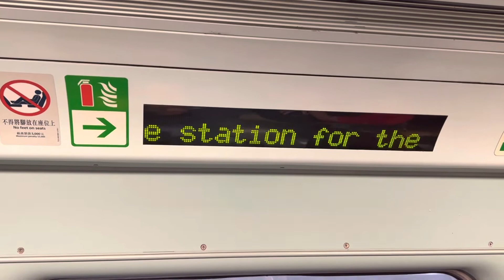港鐵東鐵綫 12卡烏蠅頭列車的走馬燈 （下一站：大圍，轉乘屯馬綫）